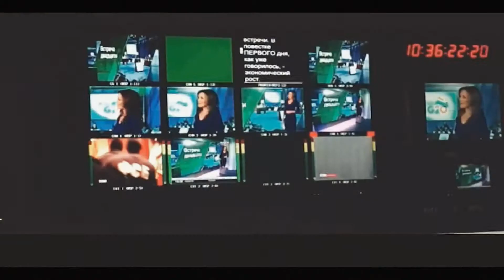Maxim Popov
Максим Попов - 29 лет.
Молодой и перспективный режиссер телеканала Россия.
Видео презентация для программы "Полигон".

Производство
кинокомпании SHARK FILMS

2013